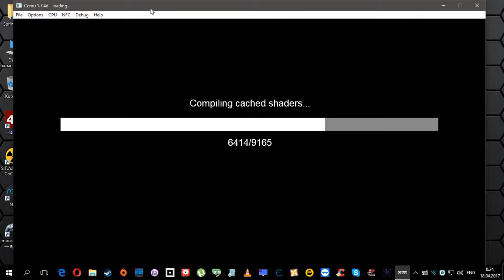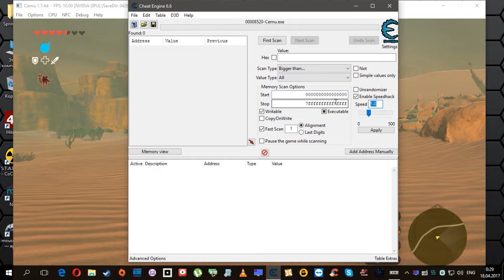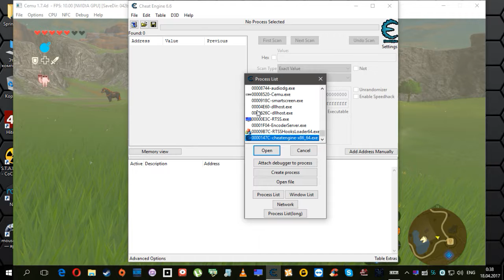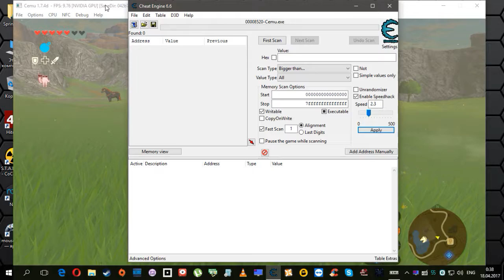legend of zelda breath of the wild CEMU no speed/speedhack.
legend of zelda breath of the wild CEMU no speed/speedhack. Riva Tuner, Cheat Engine.
Intel xeon e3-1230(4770), hiperx fury 12gb, assus strix gtx960 4gb, ssd kingston.
Nintendo please release the game on the PC! )